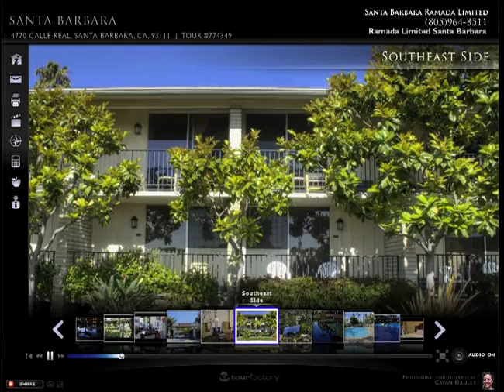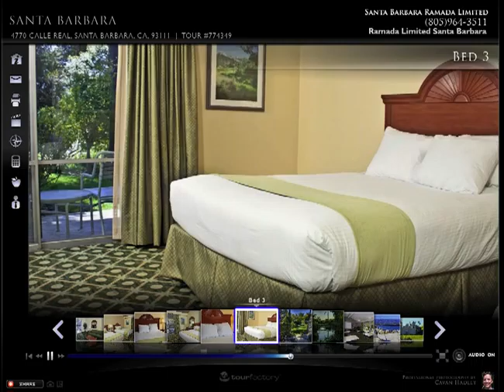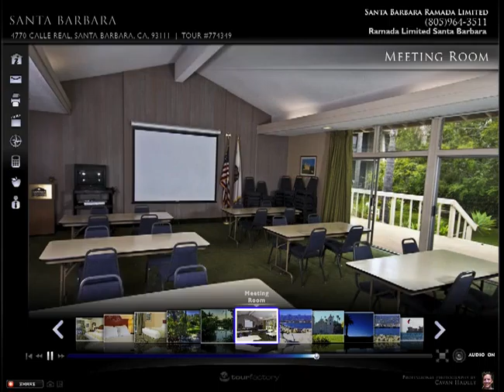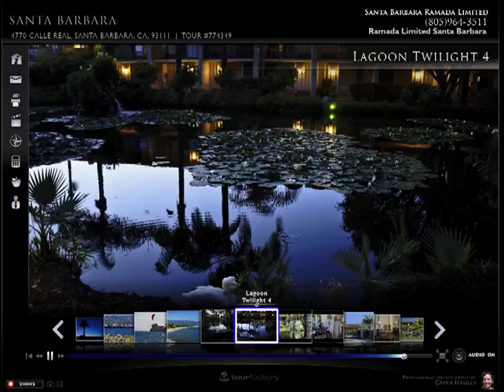FirefoxScreenSnapz001.mov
Need a virtual tour for your listings?  I serve the Central Coast from Carpinteria to Paso Tobles, go to learn more.